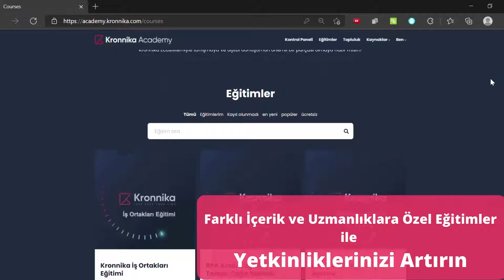Kronnika Academy RPA Eğitimlerimizi Keşfedin!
Kronnika Academy olarak Robotik Süreç Otomasyonu RPA Eğitimlerimiz ile RPA Analist ve RPA Geliştiriciler yetiştirmeye devam ediyoruz.
Hemen yararlanabileceğiniz eğitimlerimiz:

👉 RPA Giriş Eğitim
👉 RPA Analist Eğitimi (1. Aşama - 2. Aşama)
👉 RPA Geliştirici Eğitimi

👉 RPA Operasyon Sorumlusu Eğitimi
👉 Süreç Uygunluk Testi

Robotik Süreç Otomasyonu hakkında aklınıza takılan sorular ya da paylaşmak istediğiniz otomasyon fikirleri için üzerinden bizimle iletişime geçebilir veya Academy hakkında daha fazla bilgi için web sitemizi ziyaret edebilirsiniz